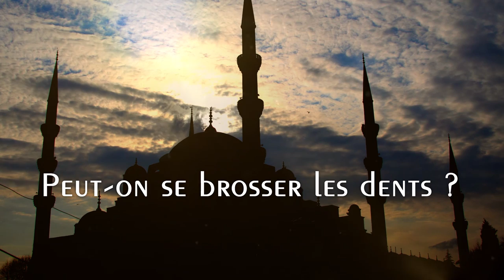Peut-on se brosser les dents durant le jeûne?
L'imam Mohamed Bajrafil répond sur OummaTV aux questions fréquemment posées durant ce mois de jeûne.